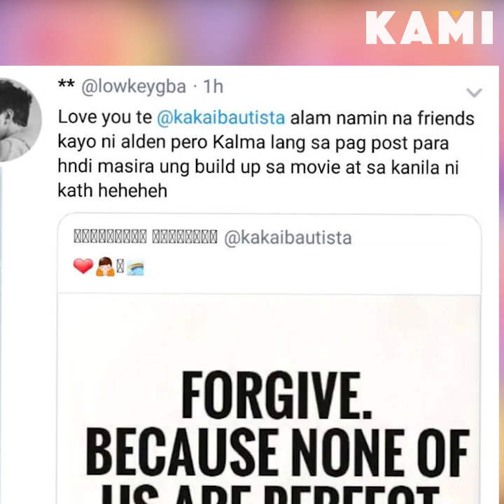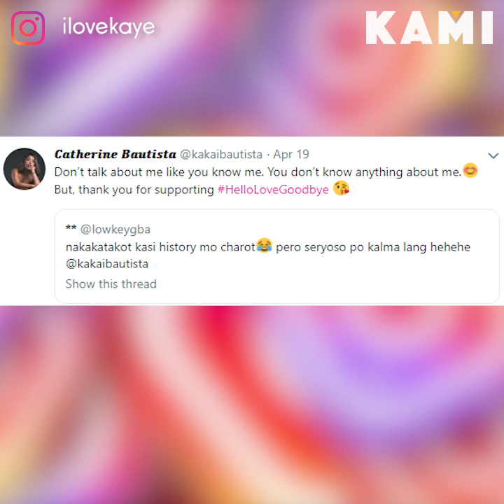In a cuddly mood | KAMI | Kakai Bautista and Alden Richards can’t stop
Kakai Bautista and Alden Richards can’t stop cuddling making their die-hard fans green with envy